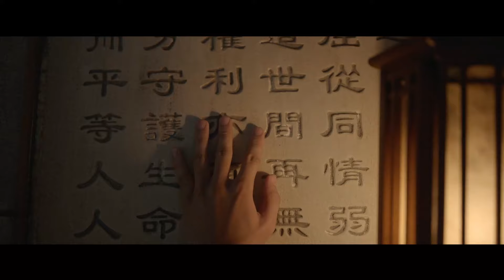《慶餘年2》先導預告：小范大人回來啦~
该剧改编自猫腻的同名小说，讲述了一个身世神秘的少年范闲，历经家族、江湖、庙堂的种种考验与锤炼，书写出一段人生传奇的故事 。